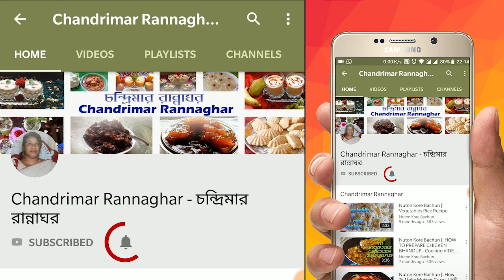Mourola macher chorchori || মৌড়লা মাছের চচ্চড়ি || খুব সুস্বদু একটি রেসিপি ||Chandrimar Rannaghar.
গরম,গরম ভাতের সাথে পরিবেশন করুন। নিযে খান আর সবাই খাওয়ান।

 Chandrimar Rannaghar my Indian Bengali channel. Today I will show you Mourola machher jhal.It is very tasty Indian Bengali recipe. step by step,this is very Easy.

For details check out the video.

আমার চ্যানেল দেখুন । লাইক করুণ । শেয়ার করুণ । আর সাবক্রাইব  করে রাখুন । আমি তাহলে আরো নতুন নতুন রান্নার রেসিপি নিয়ে আপ